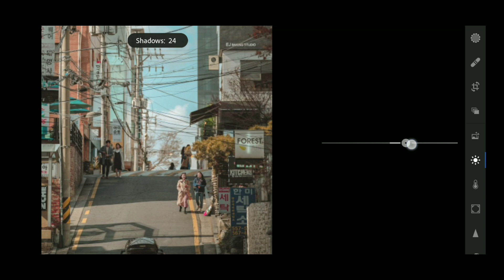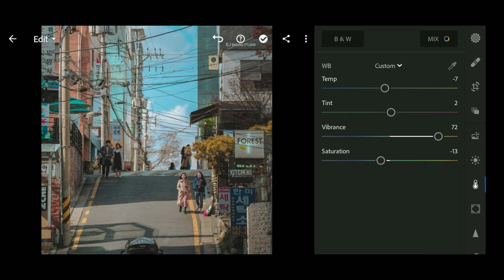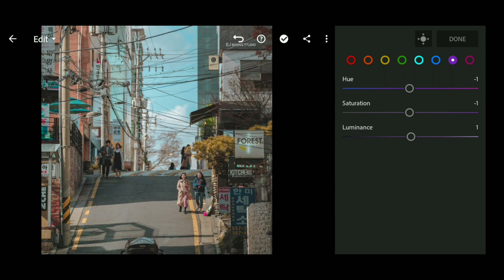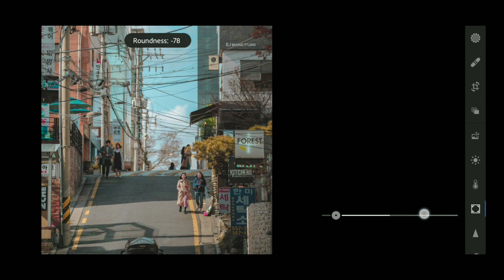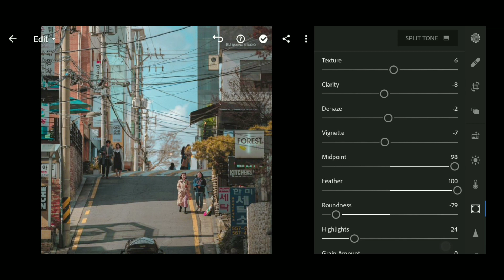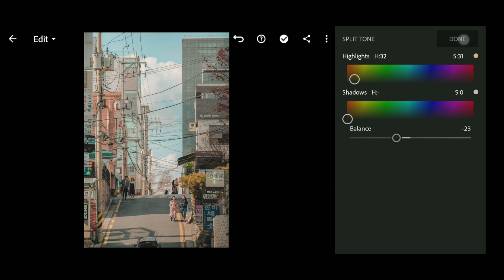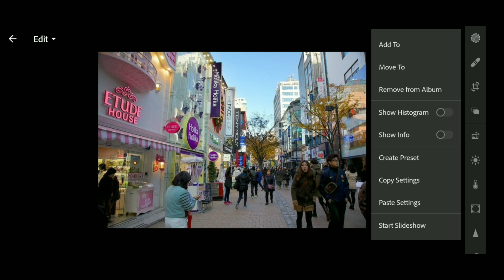How To Edit Like Kdrama | Kdrama Filter | Free DNG Preset - Preset 2020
𝗗𝗢𝗪𝗡𝗟𝗢𝗔𝗗 𝗜𝗡𝗦𝗧𝗥𝗨𝗖𝗧𝗜𝗢𝗡𝗦
▪ The preset file ( DNG ) is password protected.
▪ It will appear in the top right corner as a ⓘ card.
▪ Watch this tutorial in your YouTube app online to get the password.
▪ The password is a 4-digit number & split into two parts. It will appear separately in any section of the video.

          FOR EXAMPLE :
Combine the (1) Password and (2) Password

free lightroom presets download
 free dng presets for lightroom mobile
free presets for lightroom free presets for lightroom mobile
free lightroom mobile presets dropbox
free lightroom mobile presets google drive
free lightroom mobile presets dng
free presets for lightroom mobile download
free presets for lightroom mobile android
lightroom tutorial for beginner
lightroom tutorial mobile
lightroom tutorial presets
free lightroom editing
lightroom app
How to edit
Tutorials
How to
Lightroom mod apk 2020
Lightroom updated mod apk
Lightroom 5.4 apk
Lightroom mod apk update 5.2.2 download premium unlock
lightroom
lightroom presets
lightroom edit
lightroom cc